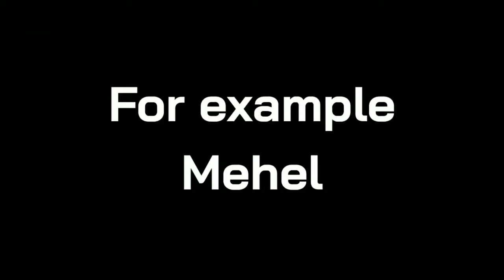Madhanya Rahul Vaidya & Disha Parmar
Madhanya is the latest track by Rahul Vaidya and Asees Kaur. This is a reaction video on Madhanya song featuring Rahul Vaidya & Disha Parmar. Also you will see a glimpse of Jasmin Bhasin from Tu bhi sataya jayega her upcoming song.

Anshul Garg (Desi music factory) presents Madhanya by Rahul Vaidya & Asees Kaur featuring Rahul Vaidya & Disha Parmar.
Singer: Rahul Vaidya & Asees Kaur

All the clips used in this video are for reaction purpose only and is not owned by me.